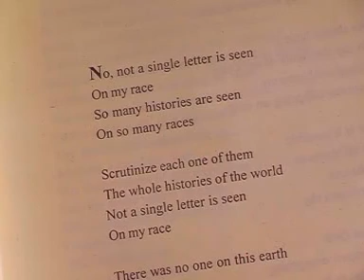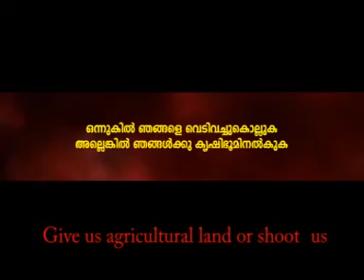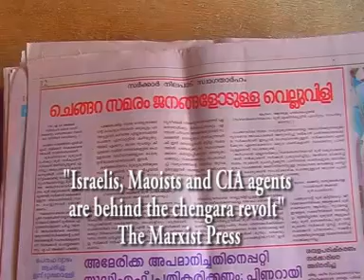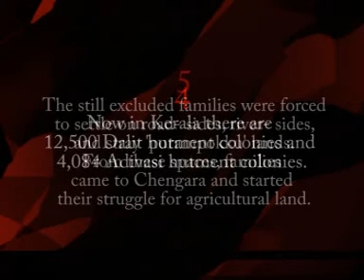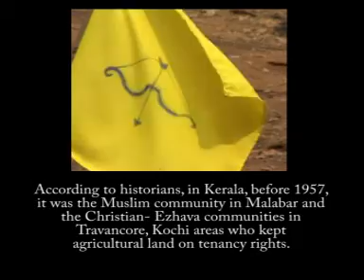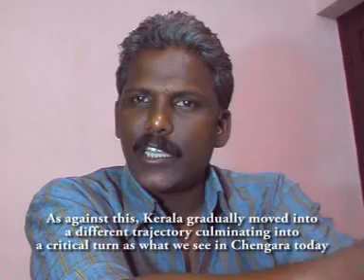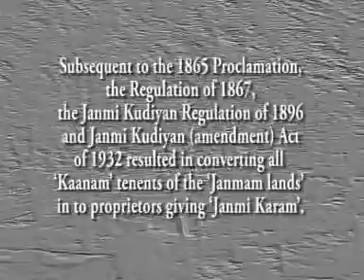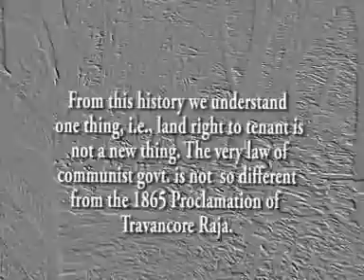chengara- from hutment colonies to agricultural land part 1(total time 36 minutes)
search 'Samkutty Pattomkary'